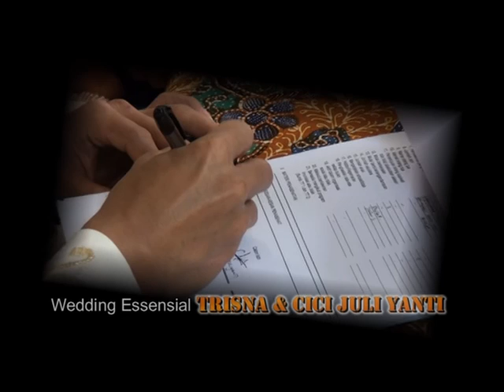Penghujung Cintaku ( Fasha Feat Adelia ) Wedding Clip Trisna & Cici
Opening Wedding Cinematic Trisna & Cici Video By. N' Studio Desa Tugu Blok Rimba ( Bebas ) Kec. Sliyeg Kab. Indramayu Hp. 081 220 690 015